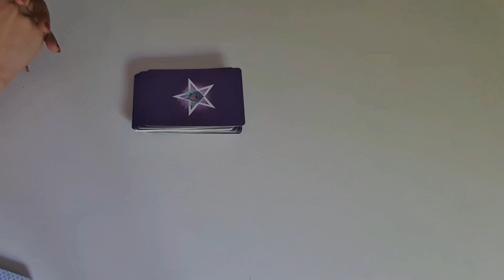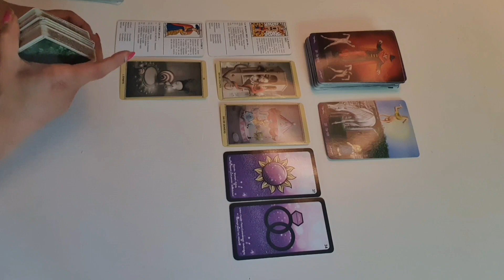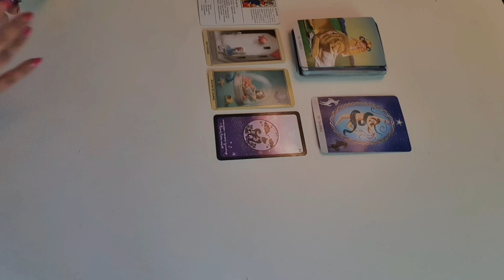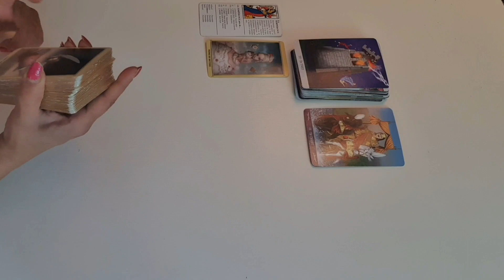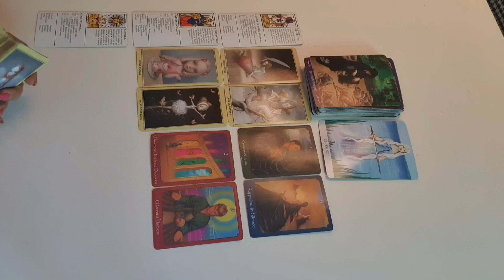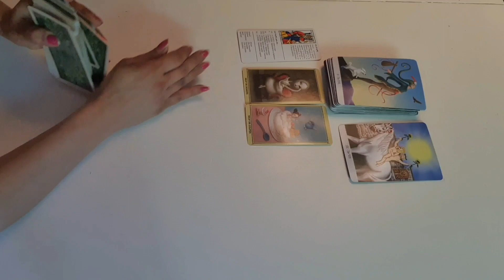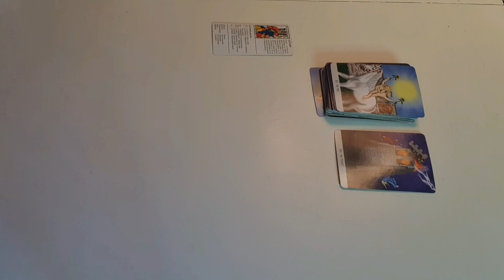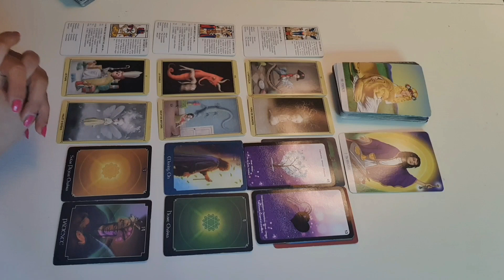فال هفتگی ۱۱ تیر تا ۱۷ تیر ۱۴۰۱ - احساسی، کاری و مالی - دوازده برج تفکیکی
مقدمه 00:00:00
برج حمل «فروردين  Aries 00:00:51
برج ثور «ارديبهشت»  00:07:25 Taurus
برج جوزا «خرداد»  00:13:12 GEMINI
برج سرطان «تير»  00:18:16  CANCER
برج اسد «مرداد»  00:23:36 IEO
برج سنبله «شهريور»  00:28:27 VIRGO
برج ميزان «مهر»  00:34:27 LIBRA
برج عقرب «آبان»  00:41:23  SCORPIO
برج قوس «آذر»   00:47:58 Sagittaire
برج جدى «دی»  00:53:08 CAPRICORN
برج دلو «بهمن»  00:57:55  AQVARIES
برج حوت «اسفند»  PISCES 01:03:00